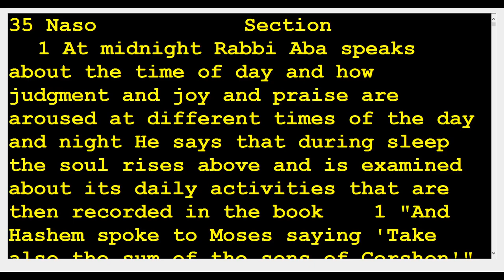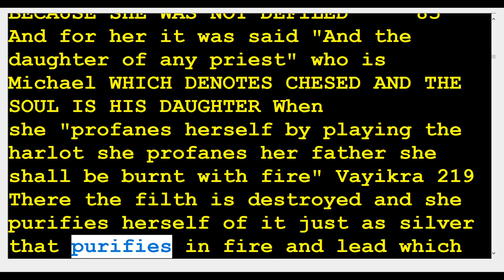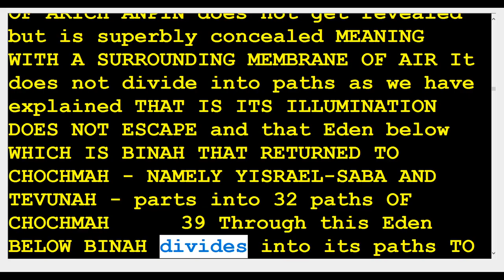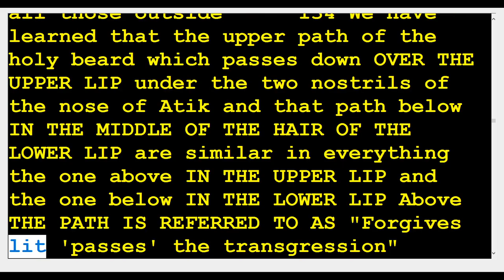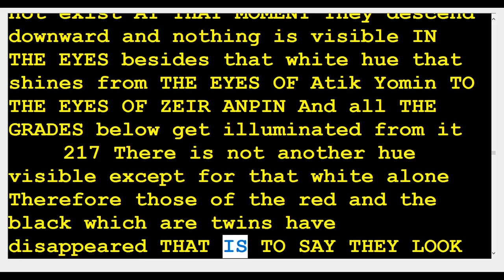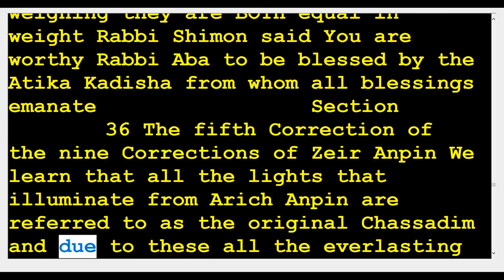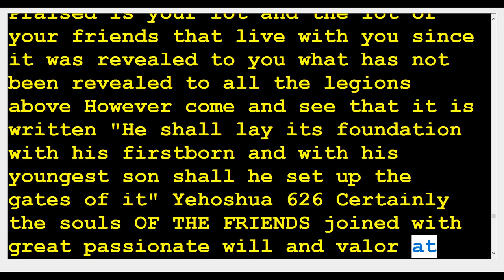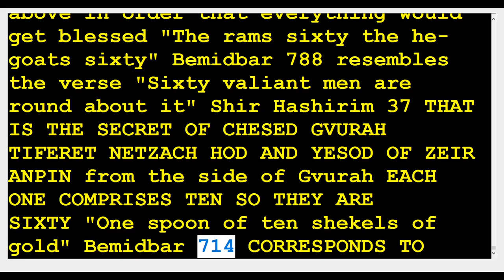35 zohar Naso 🆘️(Kabbalah center)Rabbi Shimon & Rabbi Berg